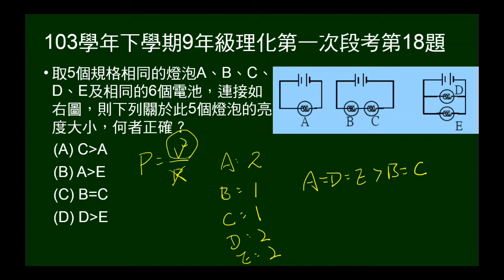103學年下9年級理化一段第18題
五個相同燈泡，以不同方式連接，問亮度大小次序。